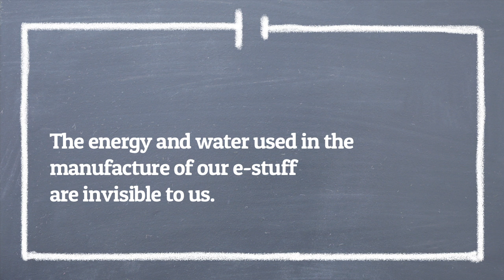What goes into our gadgets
In every gadget, beyond raw materials coming from mines around the world, there is embodied water and carbon emissions that occur in manufacture. If we use them longer, we reduce their environmental impacts.

Video made by Blossom Carrasco and The Restart Project.